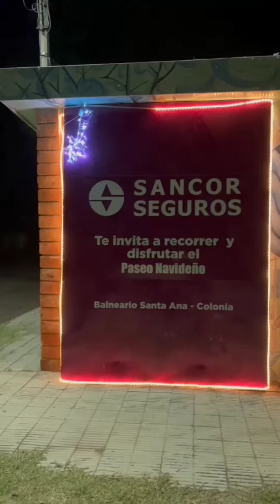Paseo Navideño de balneario Santa Ana